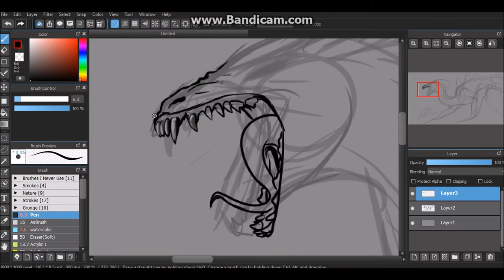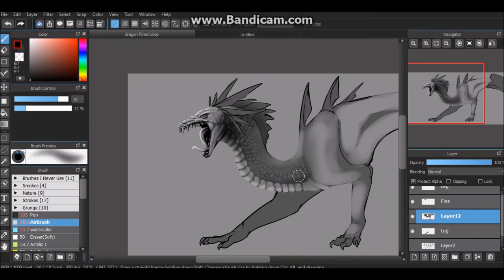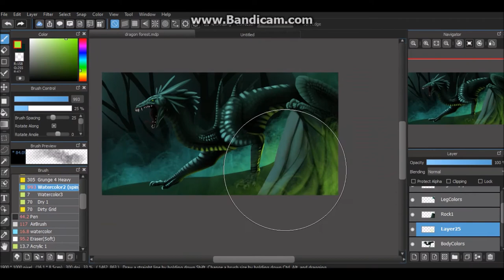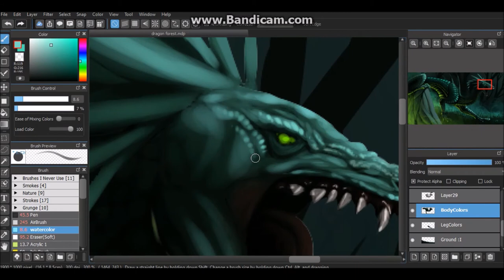[Digital Fantasy Art Timelapse] - Toxic Basilisk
Original Time: 2 hours 15 mins

Here you can really see the process of me literally not having any idea what I'm doing and just kinda screwing around in all sorts of ways until I find the outcome vaguely tolerable.
I tried a different method of shading with this one and I do not like it at all